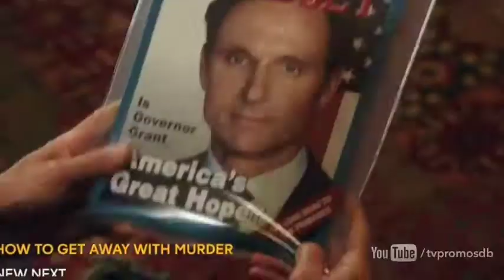SCANDAL 7x03 - DAY 101